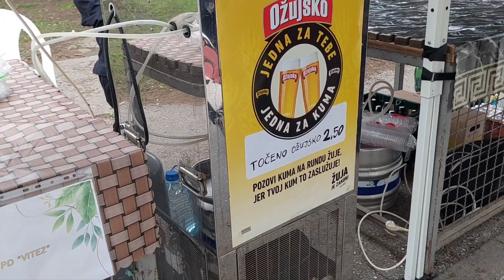Dan općine Vitez. 28.4.2023.g. Okupljanje prije mimohoda